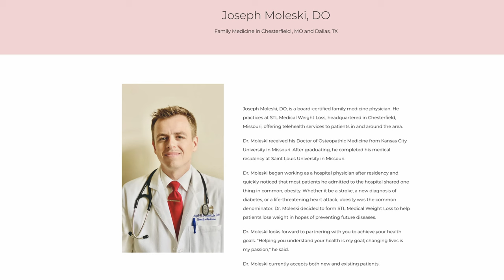One Date to Love with Don Diamont, Cindy Ambuehl & Tonja Walker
What a pleasure it was was for me to get to interview Don Diamont and his wife Cindy Ambuehl Diamont! I knew he was the first Daytime star to be named in the People magazine 50 Most Beautiful and Sexiest Man Alive issues, but I also knew that was a long time ago. We all were the sexiest people alive 20 years ago right? HA! I was so impressed at how handsome he is NOW and that his wife is so beautiful, successful, funny and articulate. Very funny story about a love scene Cindy saved to tease Don about so you have to tune in for that one. The biggest thing I wanted to know was how did they successfully blend 7 boys into one big happy family? Well, they will tell you the story as well as how they keep their love alive! They travel to all of the football games of their children and I told them if they had an extra ticket... I love football.

My new show One Date to Love explores Dating, Marriage, and all that goes with it! This video podcast features celebrities too, and this season, often celebrity couples from Daytime TV. We also feature experts in related fields, especially emotional health and physical health, during these transitional times. We do laugh a lot because life is funny especially from a little distance.  We navigate through these very important parts of life together with joy and great appreciation for the life experience of each other. These unrehearsed, uncensored, personal stories with my friends are about topics we would share over lunch after not seeing each other in a long time. Enjoy this show from your table side seat.